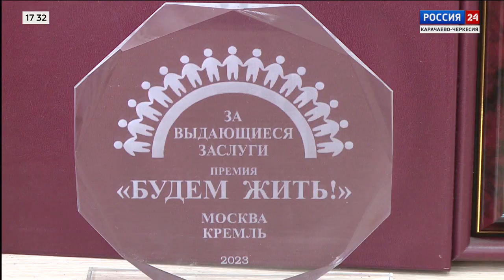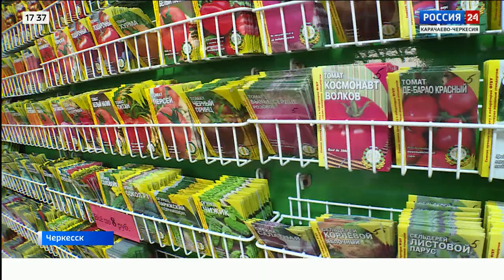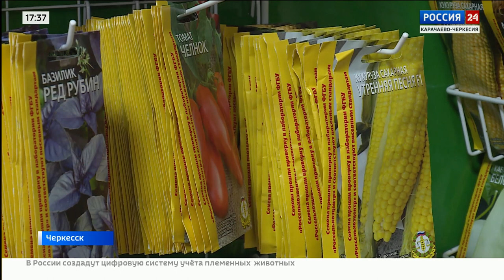"Вести Россия 24" Эфир от 21.03.2023